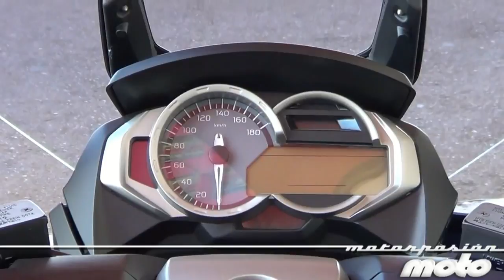Prueba BMW C 650 GT y BMW C 600 Sport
de los nuevos scooter de BMW, el BMW C 650 GT y el BMW C 600 Sport.